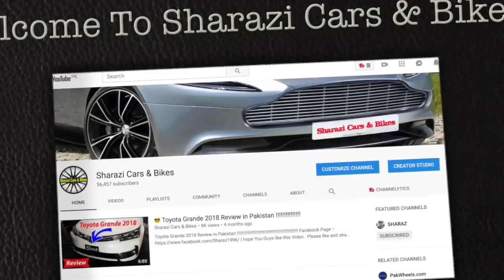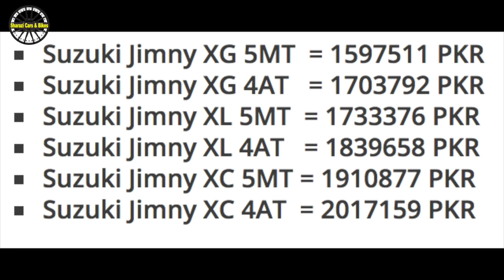New Suzuki Jimny 2019 | Price | Specification | Pictures & Videos